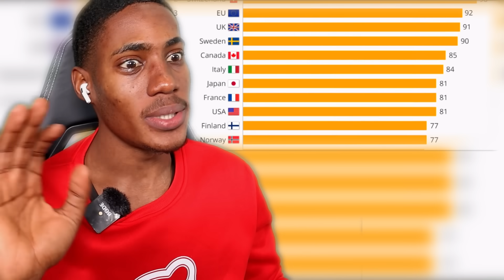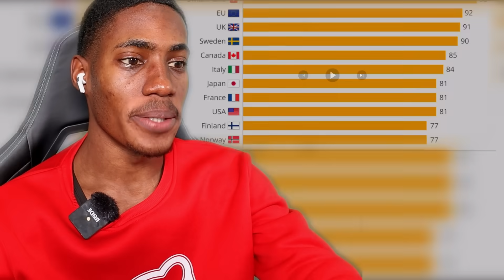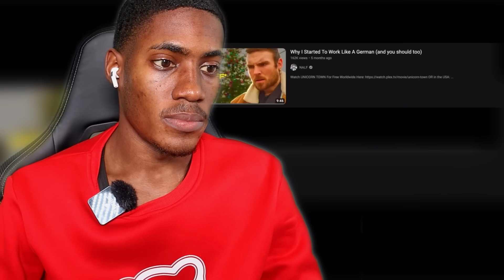5 German Traits Americans Should Adapt Immediately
5 German Character Traits I Really Respect

Intro 00:00
Reaction 00:34